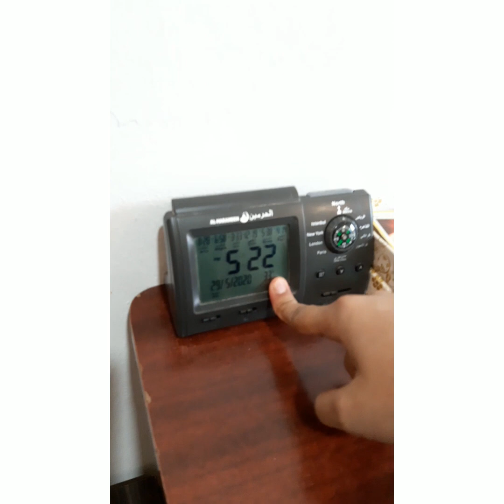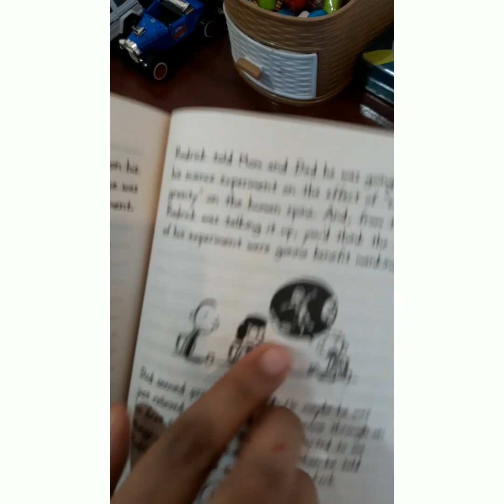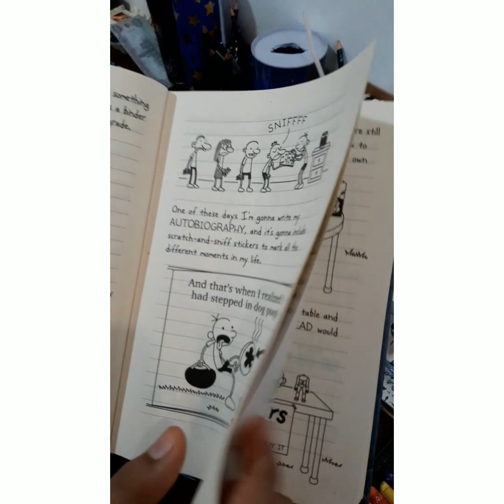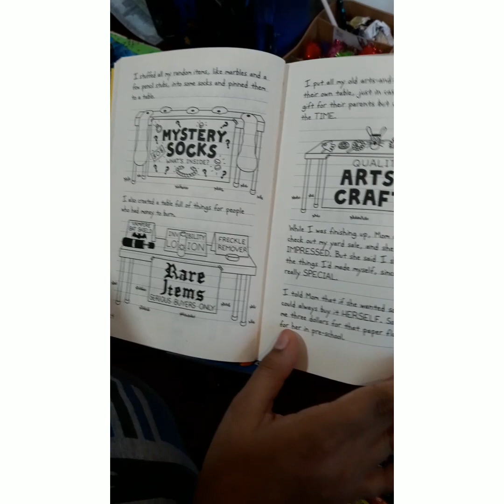What is Rizwan doing in evening time?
Small craft and half part of his room simple review of his book